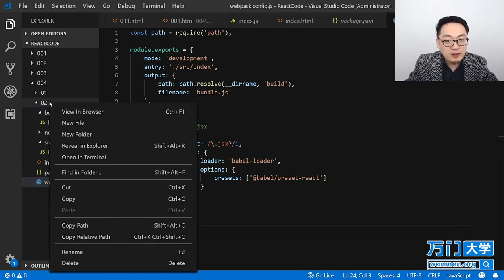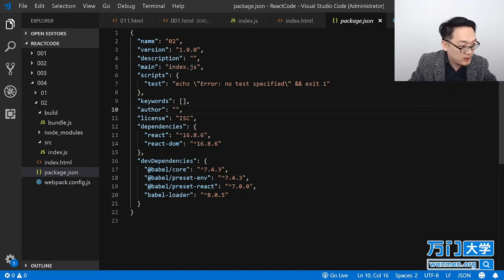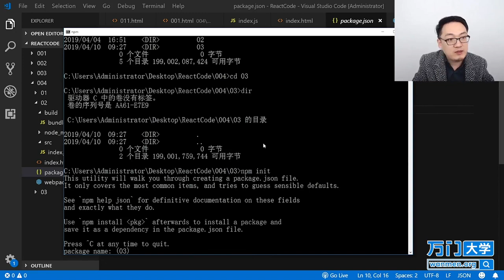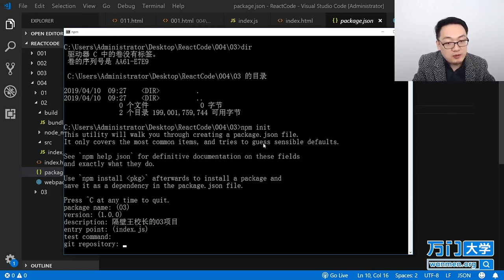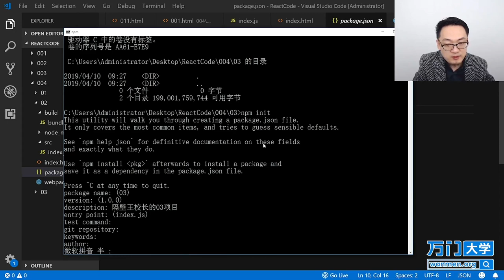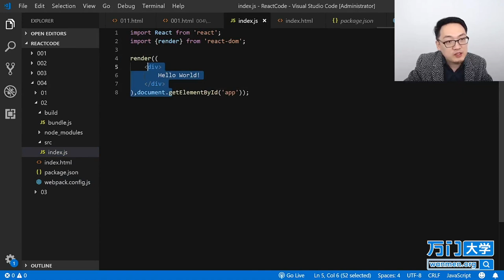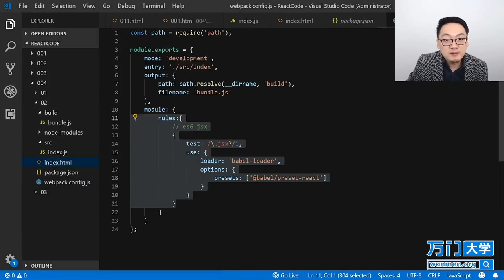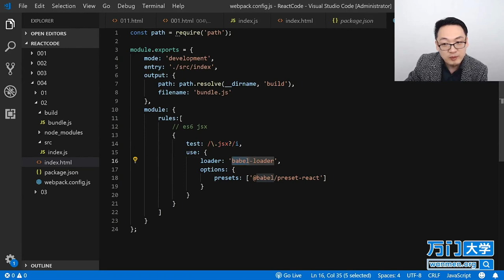React实战开发特训班-4.6课程回顾